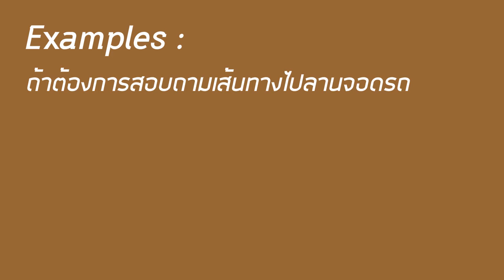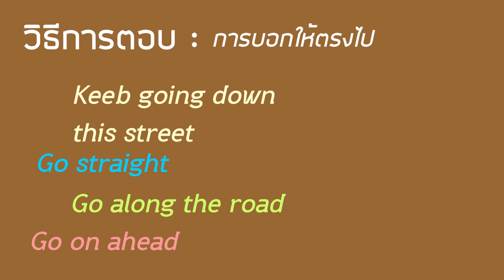Motion Graphic : English Asking Directions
นางสาวภาวินี แซ่เจี่ย รหัสนิสิต 61540099
นายสุริยะ แจ่มศรี รหัสนิสิต 61540112
นายจิรเมศร์ อัญญาไชยรัตน์ รหัสนิสิต 61540120

ชั้นปีที่ 2

งานนี้เป็นส่วนหนึ่งของรายวิชา
42531159 การพัฒนาสื่อคอมพิวเตอร์มัลติมีเดีย
computer multimedia program development

ภาคเรียนที่ 2 /2562
อาจารย์ผู้สอน ดร.ณฐาภพ สมคิด
ภาควิชานวัตกรรมและเทคโนโลยีการศึกษา
คณะศึกษาศาสตร์มหาวิทยาลัยบูรพา